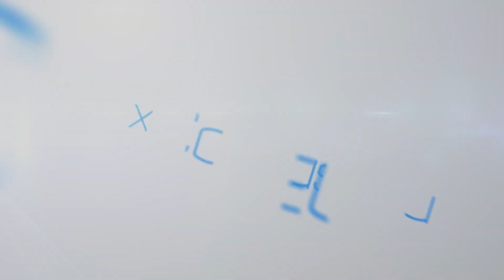വർണ്ണങ്ങളുടെ മായാലോകം .......350 -യിൽ പരം കണ്ണാടി ചെടികൾ (Coleus plants )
MAX COLEUS HUB,ADOOR,